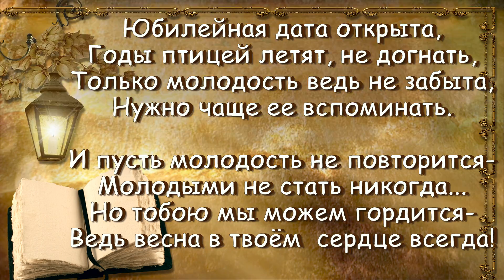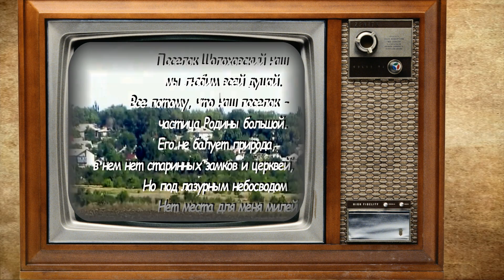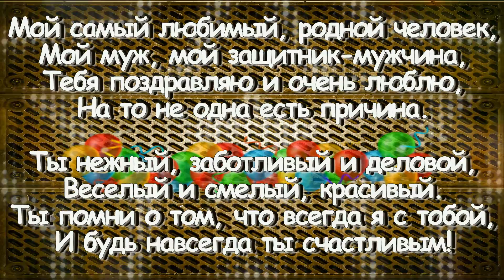С Днем Рождения, Любимый муж! Видеопоздравление. Подарок на юбилей.